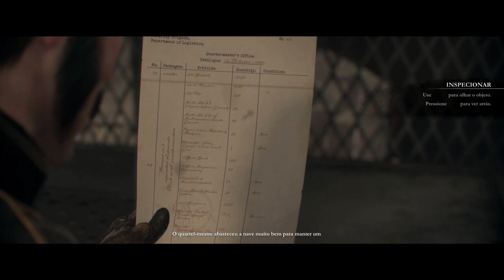The Order 1886 #07 - A ÁGUA NEGRA E A PERDA DE UM AMIGO!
Este vídeo é um oferecimento de Nova Era Games - Jogos em Mídia Digital - PS3 PS4 Xbox 360 e Xbox One

Thumbnail por @theamazingzgame

Música intro: The Two Friends ft. Jeff Sontag & I Am Lightyear - Brighter

Nós somos o Lucas e a Amanda, namorados que amam jogos! ;)